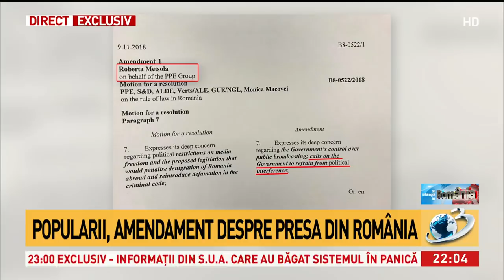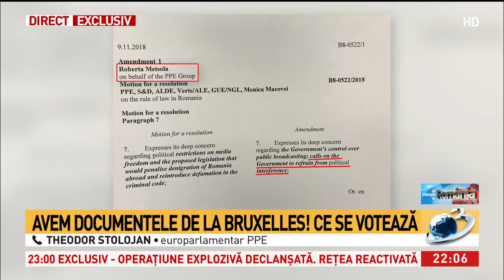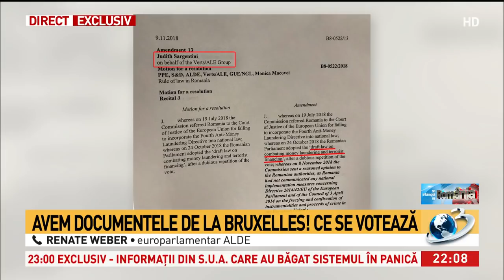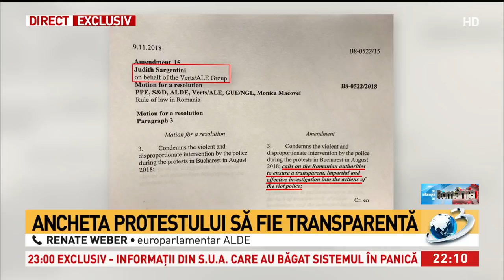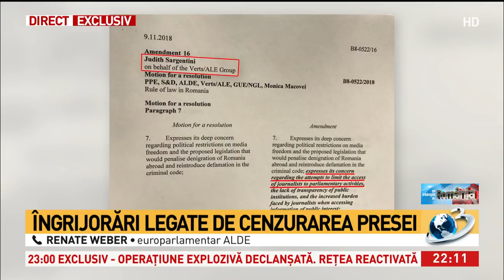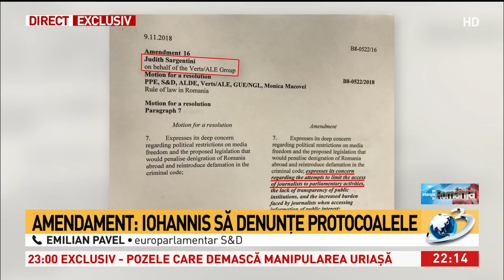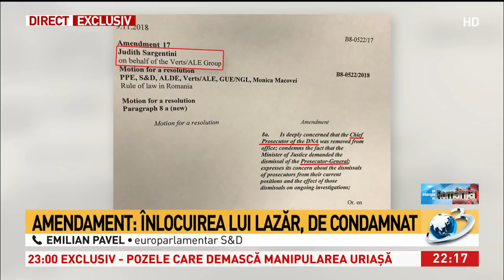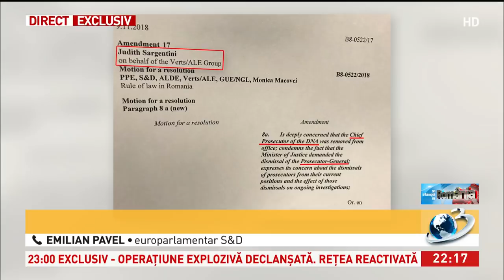Documente explozive de la Bruxelles. Cine vrea condamnarea lui Tudorel Toader